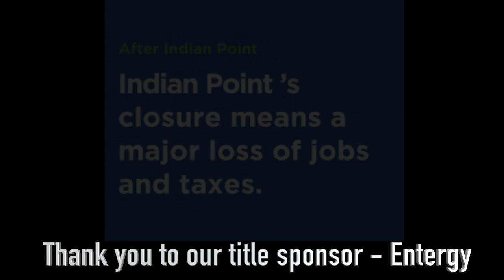This Is Why We Stand Episode 28 with John Fratangelo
On this special Veterans Day episode of This Is Why We Stand, host Joe Archino interviews U.S. Army, Vietnam War veteran and author, John Fratangelo. John's book, "The Last Goodbye," was recently turned into a documentary. In honor of Veterans Day, he shares his story of service, describes the intensity of combat, the bonds formed with brothers-in-arms on the battlefield, and much more.